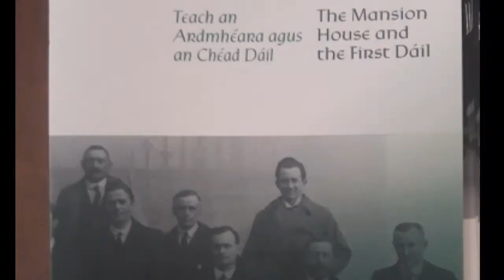Lord Mayor Coach Dublin City Council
Coach Lord Mayor Dublin City Council